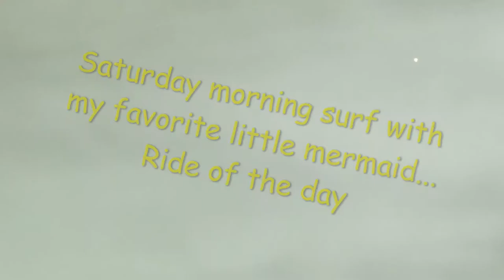Saturday Daddy Daughter surf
March 26, 2022 chilly, cloudy morning...too early for the spring suit :)